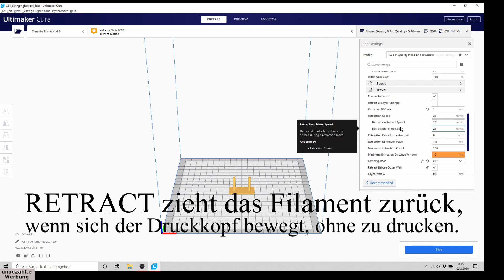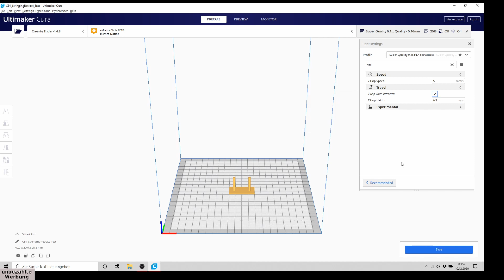Stringing und Hairing beheben, Slicer einstellen und retract kalibirieren - Anfänger howto deutsch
Im heutigen Tutorial zeige ich dir, welche hauptsächlichen Gründe es für Stringing gibt und zeige dir Möglichkeiten auf, diese zu beheben. Im besonderen gehe ich auf Slicer Einstellungen wie Temperatur, Combing und Retract ein. Hier führe ich auch grobe Richtlinen zur Orientierung auf um möglichst schnell das Ziel "kein Strining" erreichen zu können. Dieses Howto ist im besonderen an Anfänger, Beginner und Neulinge gerichtet.

++Nachtrag++ ganz unterschlagen habe ich das Thema Bauteile Lüfter. Zusätzlich zu den genannten Einstellungen, kann auch der Bauteillüfter dazu beitragen das Stringing zu reduzieren, da das Filament hierdurch schneller abgekühlt werden kann. Dies ist jedoch als i I-Tüpfelchen anzusehen.

🛒 Janbex matt PLA
🛒 Nylon Kohlefaser
🛒 Silber Hochglanz PLA

Meine Drucker und Lieblingsdrucker*
empfohlen ab (Einstiegshürde**) ✳️1 Anfänger bis ✳️6 Profi

🛒 Artillery Genius Pro 🇩🇪

🛒 Creatlity Ender 3 S1 🇩🇪

🛒 Anycubic Viper 🇩🇪

☑️ Dual Extruder ✳️2
🛒 Sovol SV02 Dual Extruder 🇩🇪

☑️ sehr großer 3D Drucker mit direkt Extruder ✳️2
🛒 Sovol SV03 🇩🇪
🛒 Sovol SV03 🇨🇳

🛒 Artillery Sidewinder X2 🇩🇪

🛒 Ender 5 🇩🇪
🛒 Ender 5 🇨🇳

** unter der (subjektiven) Einstiegshürde verstehe ich, wie leicht man den Drucker montieren
kann und zu ersten ordentlichen Resultaten kommen kann.
📸 Mein Youtube Studio und Equipment* 📸
🛒 HD Webcam manueller Focus
🛒 HD Webcam Autofocus mit LED Licht
🛒 HD Webcam Logitech AF925
🛒 Meine Smarthome Steckdosen
🛒 16 Fach USB 3.0 Hub mit ordentlich Power
🛒 WLAN Rauchmelder mit Handy push Nachricht
🛒 LED Background Spots
🛒 LED Schrank Strahler
🛒 Mein Tisch
🛒 Die Edisonröhre
🛒 Meine Steckdosenleisten
🛒 LED Strahler zum Filmen
🛒 Meine Schränke
***❤️Vielen Dank an alle, die mich bisher unterstützt haben❤️***

+++Werbung+++
Das Video wie auch die Beschreibung enthalten unbezahlte Werbung.

Ich wurde nicht von einem Unternehmen bezahlt. Die Produkte wurden mit meinem eigenen Geld gekauft.